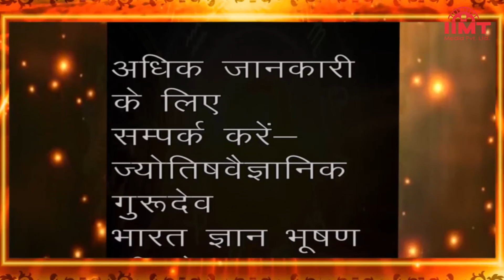HISTORY OF THE DAY @ आज का इतिहास || 19-May-21 || TODAY'S HOROSCOPE @ आज का राशिफल || IIMT MEDIA